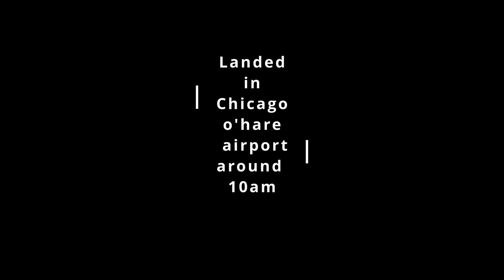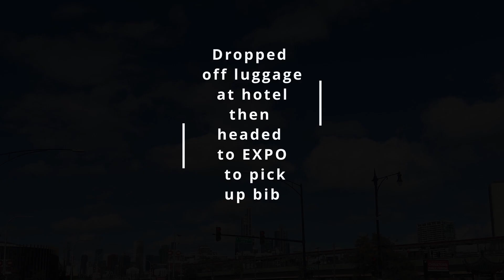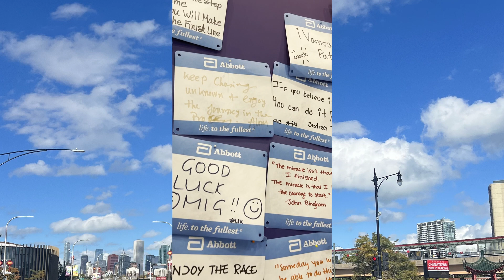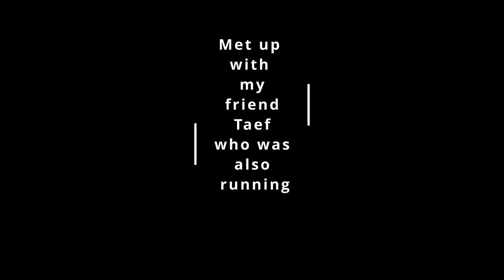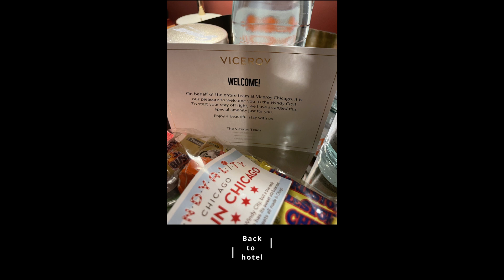CHICAGO MARATHON 2022 I DAY 1 AT EXPO